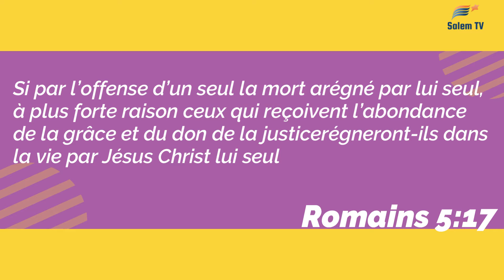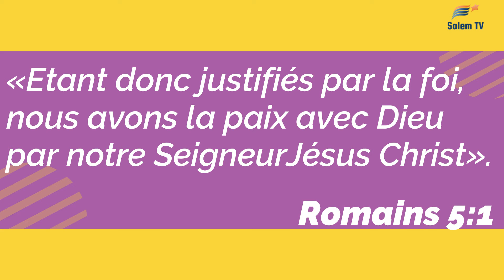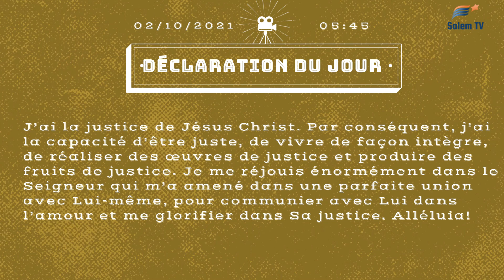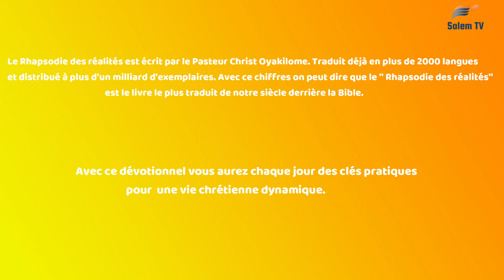RHAPSODIE DES RÉALITÉS: IL NOUS A QUALIFIÉS POUR SA JUSTICE (DU 2 OCTOBRE 2021)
RHAPSODIE DES RÉALITÉS DU 2 OCTOBRE 2021

THÈME: IL NOUS A QUALIFIÉS POUR SA JUSTICE

VERSET D'OUVERTURE: Si par l’offense d’un seul la mort a régné par
lui seul, à plus forte raison ceux qui reçoivent l’abondance de la grâce et du don de la justice régneront-ils dans la vie par Jésus
Christ lui seul (Romains 5:17).

ÉTUDE APPROFONDIE: 2 Corinthiens 5:21; Ephésiens 2:8-9; Philippiens 3:7-9

LECTURE DE LA BIBLE EN 1 AN: Philippiens 1:1-30 & Esaïe 33-34

LECTURE DE LA BIBLE EN 2 AN: Jean 3:1-8 & 1 Rois 7

Nous espérons que vous avez été béni par ce dévotionnel. Nous vous invitons à faire de Jésus Christ le Seigneur de votre vie en priant ainsi: «Oh Seigneur Dieu, je crois de tout mon cœur en Jésus Christ, fils du Dieu vivant. Je crois qu’Il est mort pour moi et Dieu L’a ressuscité des morts. Je crois qu’Il est vivant aujourd’hui. Je confesse de ma bouche que Jésus Christ est le Seigneur de ma vie à partir d’aujourd’hui. Par Lui et en Son Nom, j’ai la vie éternelle; je suis né (e). de nouveau. Merci Seigneur d’avoir sauvé mon âme! Je suis désormais un enfant de Dieu. Alléluia!»
Félicitations! Vous êtes désormais un enfant de Dieu. Pour recevoir plus d’informations sur comment vous pouvez grandir en tant que
Chrétien, veuillez nous contacter à l’une des adresses ci-dessous:

United kingdom: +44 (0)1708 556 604 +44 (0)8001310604

Demeurez Bénis! Oups, pour tout vos besoin de livre chrétien pour vous édifier et demeurer ferme dans la foi aller sur la plateforme de référence qui vous propose des catalogues inédit et unique en leurs genre, je veux nommer qui vous propose que des contenus du royaume des Cieux. "Eglise.shop'' C'est la maison de Dieu, c'est votre maison, c'est notre maison. Découvrez les livres du Pasteur Chris Oyakhilome en clikant sur le lien ci-dessous